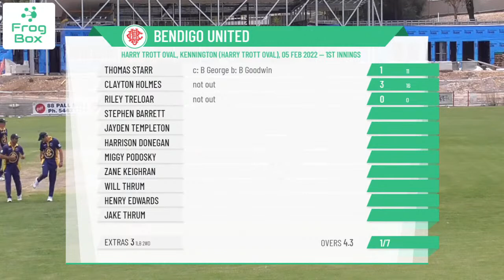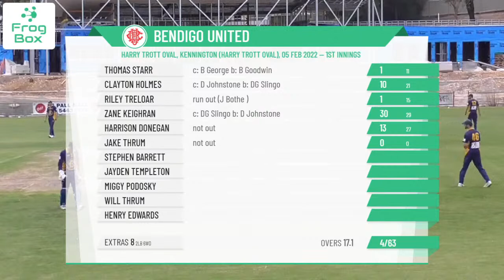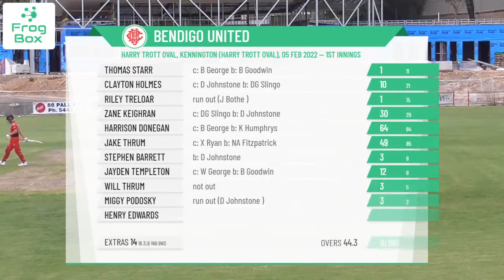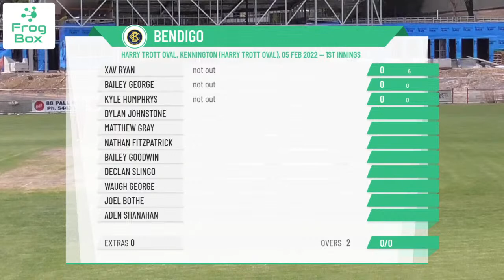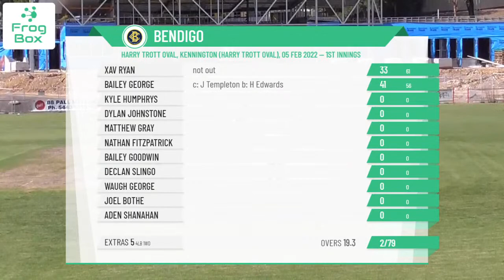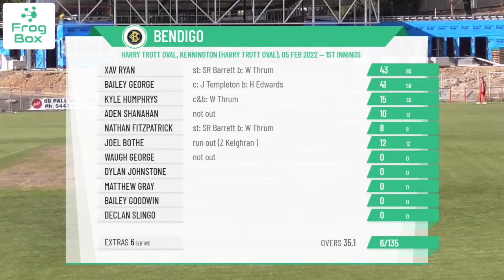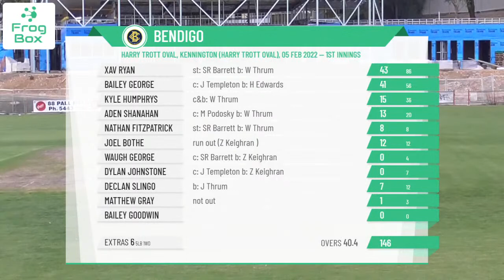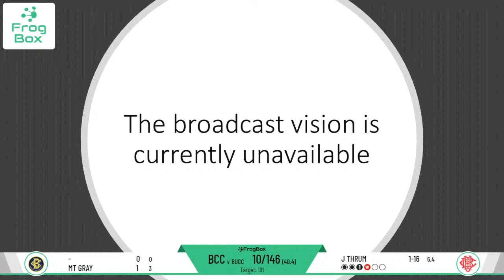BDCA - Sir John Lienhop Shield - 1st XI - Round 9 - Bendigo United v Bendigo